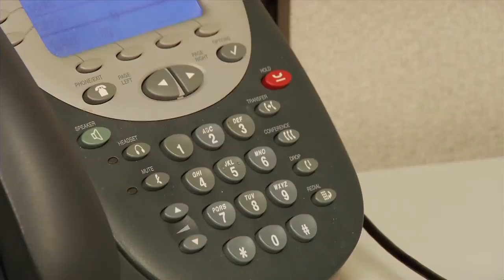Allconnect Customer Experience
Allconnect is transforming how utilities engage with their customers. Whether customers are moving and need help getting all their home services connected, or simply need advice on services they're currently using -- such as satellite and cable TV, Internet, phone or home security -- we help Utilities be seen as a helpful advocate and advisor.